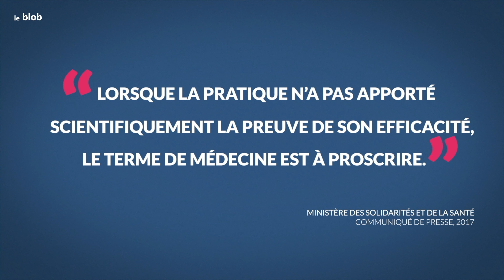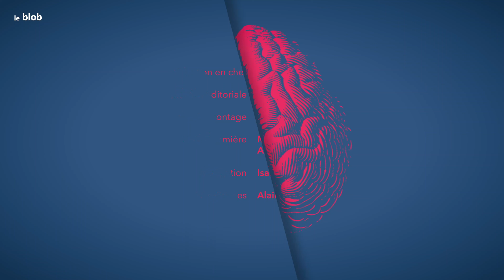Versus | Peut-on encore faire confiance aux médecines dites complémentaires ?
Débat sans complaisance entre Céline Berthié, médecin généraliste, membre du collectif FakeMed, et Alain Baumelou, néphrologue, en charge du Centre intégré de médecine traditionnelle chinoise à la Pitié Salpêtrière.

Réalisation : Anthony Barthélémy
Production : Le blob, l’extra-média

Leblob.fr, c'est quoi ? Une nouvelle vidéo à la une chaque jour, un fonds VOD en accès libre, un fil d’actualité scientifique quotidien et des enquêtes mensuelles sur les grands sujets contemporains.